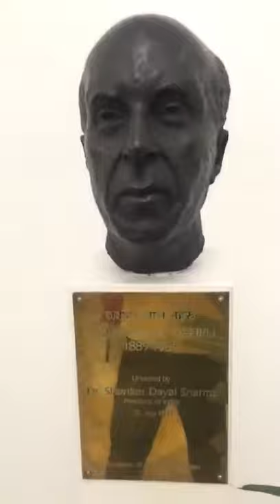MUSIC FROM THE SILENT FLUTE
THE NEHRU CENTER
LONDON